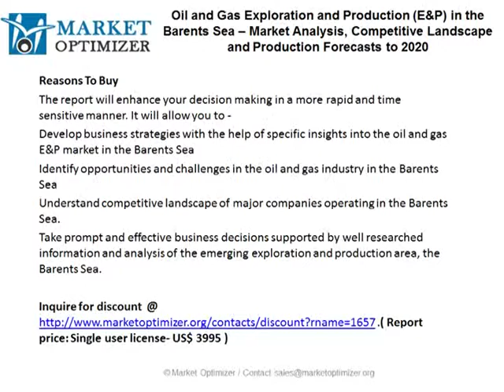Oil and Gas Exploration and Production (E&P) Market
Oil and Gas Exploration and Production (E&P) in the Barents Sea – Market Analysis, Competitive Landscape and Production Forecasts to 2020″, is the latest report from GlobalData, the industry analysis specialist, which analyzes the oil and gas exploration and production (E&P) industry in the Barents Sea